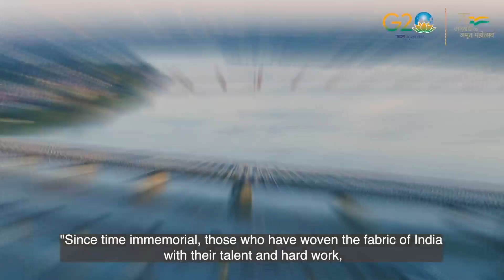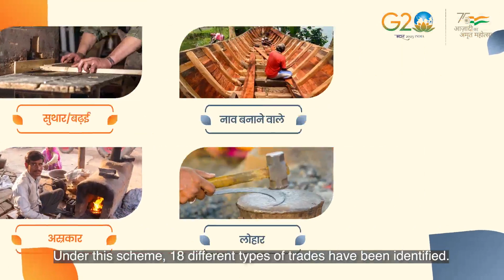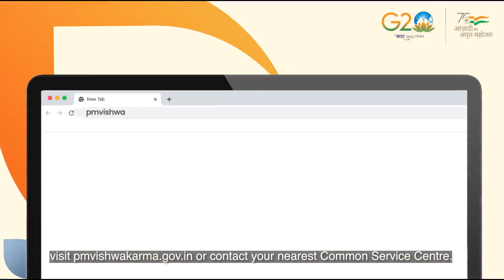Film on PM Vishwakarma (short)